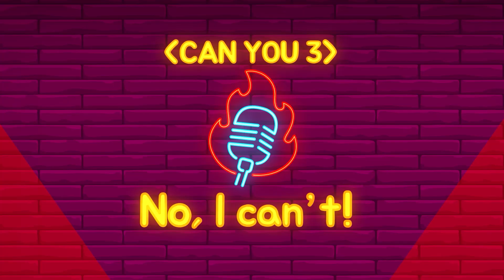뽀로로 영어 | Can you 3 | 뽀로로 노래 챈트 | 뽀로로 랩챈트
우리 아이 첫 영어! 힙합 뽀로로와 신나게 불러보아요!
재미없는 공부는 그만! 랩으로 즐겁게 외우는 뽀로로 랩챈트
오늘은 뽀로로와 함께 "영어 제목"을 알아볼까요?

[가사]
Can you? 3
Can you do it? What?!
Can you swim? Yes, I can. Yes, I can.

Can you run? Yes, I can. Yes, I can.

Can you roll? Yes, I can. Yes, I can.

Can you fly? Yes.. NO, I can’t.
Can you fly? NO, I can’t. NO, I can’t.